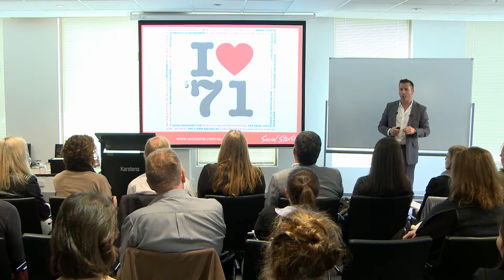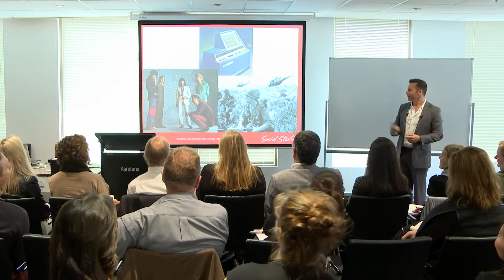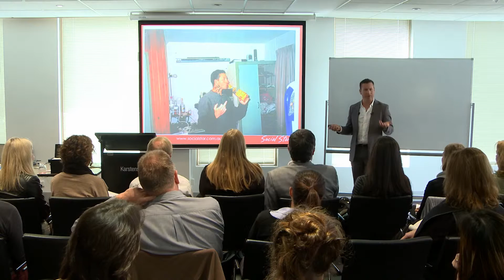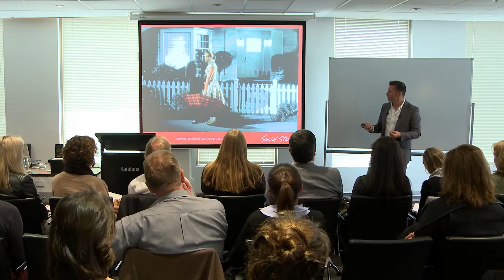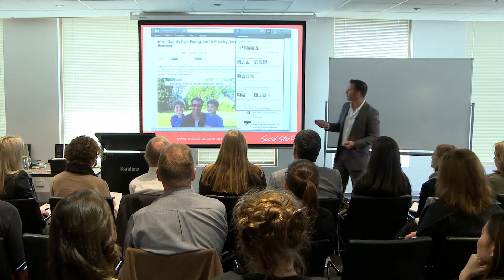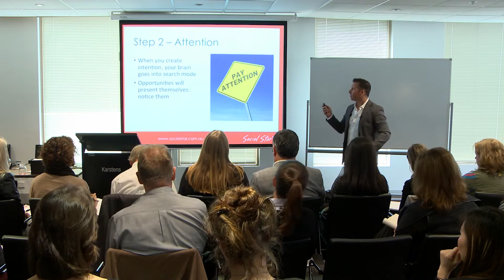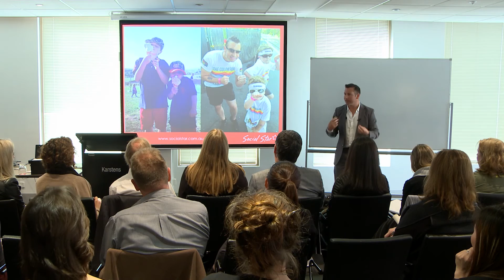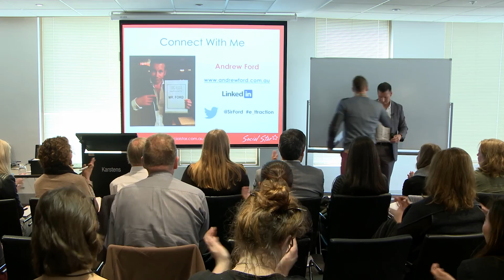Motivation Day 2015 - Andrew Ford 'The e-ttractionist' presentation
Motivation Day was eight inspiring speakers telling their personal tales in the hope of motivating people to take action in their lives.